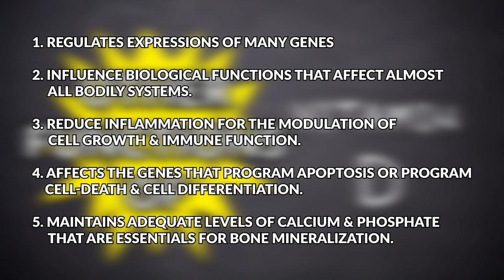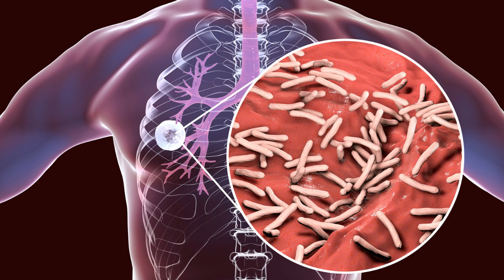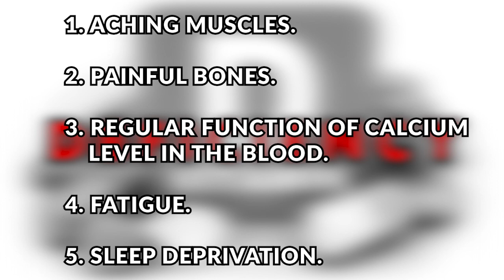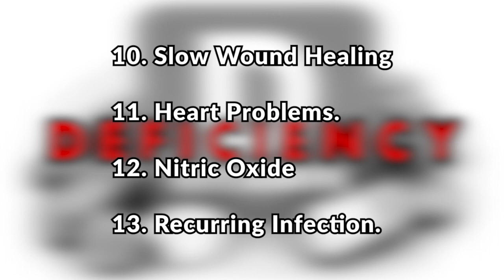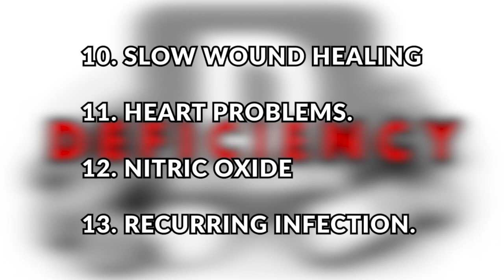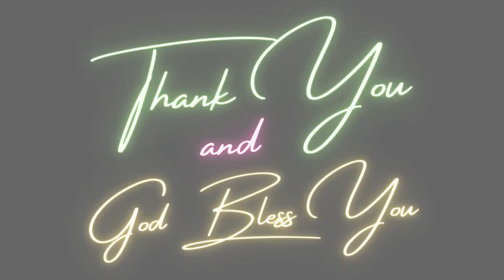How Could This Vitamin Save Your Life? Dr. Daisy F. Tey, PhD., M.D. A.M.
How could this vitamin save your life? Learn the importance of this vitamin & how to it should be taken properly to avoid the negative polarity of it. What's the best source of it? economical, & most efficacious? Knowing the truth about his vitamin can make you bust the many false claims regarding this vitamin.
Be bale to identify the signs of this vitamin's deficiency & be able to prevent the occurrences of many acute & dreaded chronic diseases, including serious infectious viral & bacterial diseases like Covid-19.